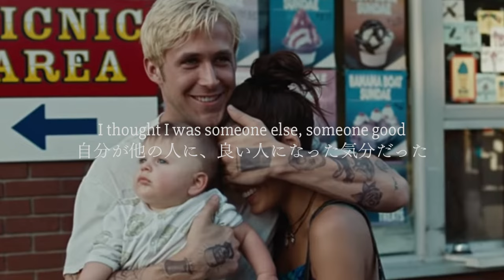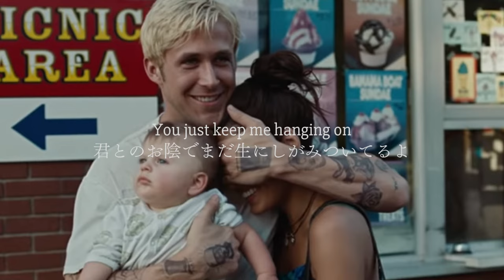Lou Reed - Perfect day[和訳/lyrics]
綺麗なのになんか絶望的な感じがするよねー
トレインスポッティングの床が沈むシーン印象的だよね
写真:the place beyond the pines